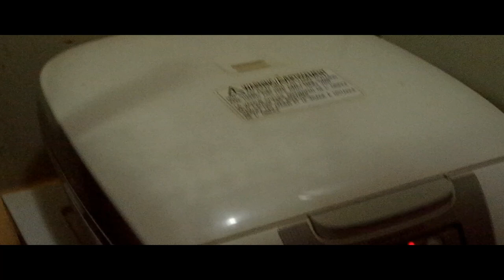351 Homemade Sweet Rice🍚🍴With Sausages/Xôi Lạp Xưỡng